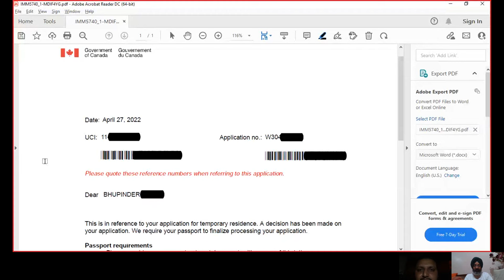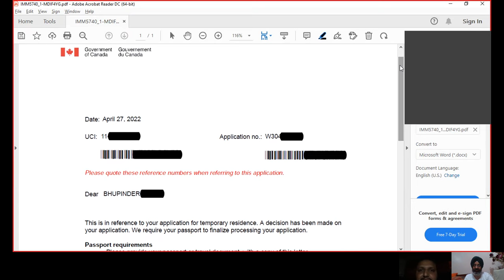After 3 refusals - Successful SOWP, Canada Spouse interview - notes and review